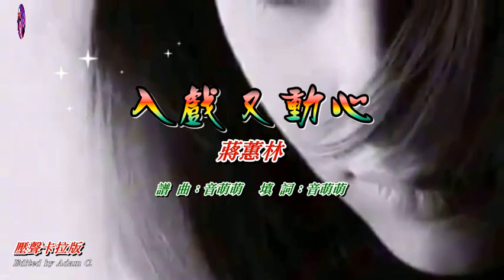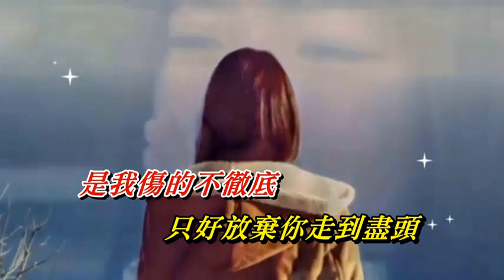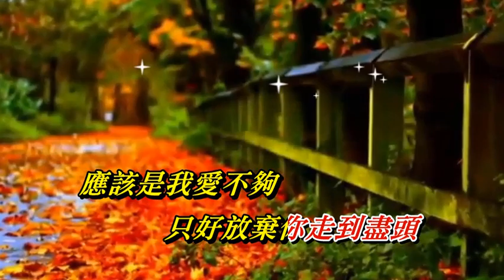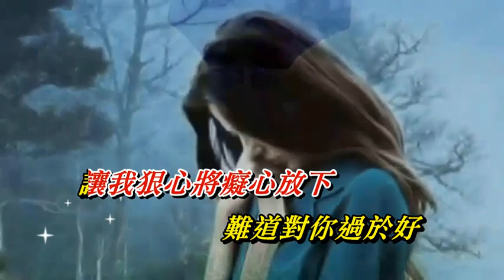入戲又動心 蔣蕙林〈壓聲卡拉版〉